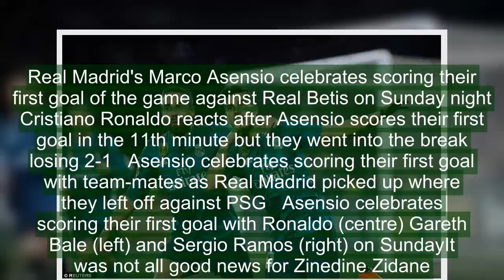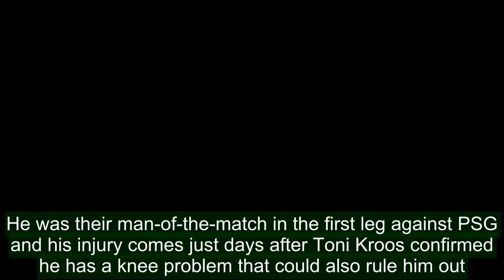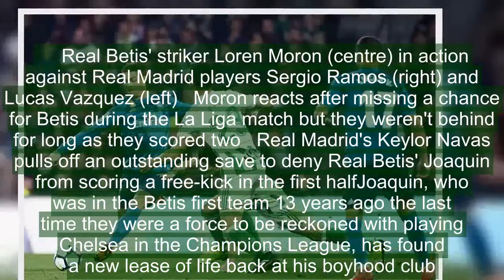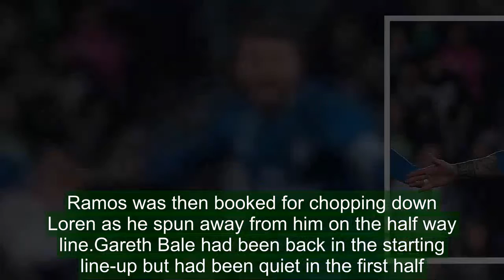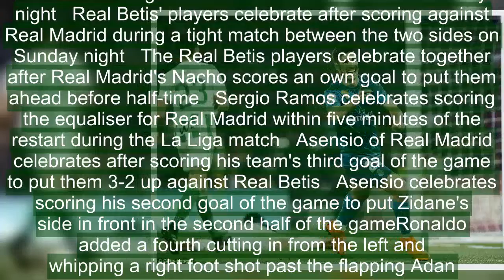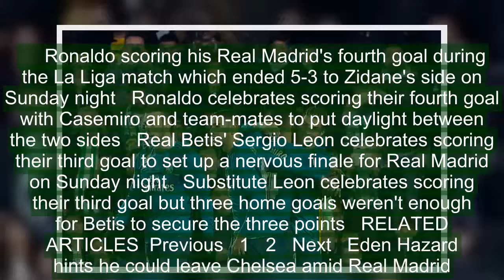Real Betis 3-5 Real Madrid: Zidane's side get vital win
Real Madrid took their Champions League form into La Liga with an epic 5-3 away win over Betis. It was classic Madrid for better and worse.They were shaky at the back and fell behind in the first half but came roaring back with two goals from Marco Asensio and one each from Sergio Ramos, Cristiano Ronaldo and Karim Benzema.Madrid have now scored 13 goals in their last three games. Ronaldo has now scored 10 goals in his last six games. As for Asensio, he is now Real Madrid’s second top scorer despite being overlooked for a starting berth for most of the season. The finish for his second of the game was a thing of beauty and an historic liga goal number 6000 for the club.   Real Madrid's Marco Asensio celebrates scoring their first goal of the game against Real Betis on Sunday night   Cristiano Ronaldo reacts after Asensio scores their first goal in the 11th minute but they went into the break losing 2-1   Asensio celebrates scoring their first goal with team-mates as Real Madrid picked up where they left off against PSG   Asensio celebrates scoring their first goal with Ronaldo (centre) Gareth Bale (left) and Sergio Ramos (right) on SundayIt was not all good news for Zinedine Zidane. Marcelo hobbled off with a hamstring injury in the first half and will now surely miss the trip to Paris in 15 days.He was their man-of-the-match in the first leg against PSG and his injury comes just days after Toni Kroos confirmed he has a knee problem that could also rule him out.Madrid took the lead on 11 minutes when home keeper Antonio Adan could not hold Ronaldo’s shot and Asensio headed in the rebound.Buoyed by the noisy Villarmarin stadium Betis kept pouring forward and they were level on 34 minutes when Aissa Mandi outjumped Casemiro to head in Joaquin’s cross.     Real Betis' striker Loren Moron (centre) in action against Real Madrid players Sergio Ramos (right) and Lucas Vazquez (left)   Moron reacts after missing a chance for Betis during the La Liga match but they weren't behind for long as they scored two   Real Madrid's Keylor Navas pulls off an outstanding save to deny Real Betis' Joaquin from scoring a free-kick in the first halfJoaquin, who was in the Betis first team 13 years ago the last time they were a force to be reckoned with playing Chelsea in the Champions League, has found a new lease of life back at his boyhood club.Betis coach Quique Setien has him floating freely in a central role behind the striker and from there he released Junior Firpo three minutes later. The young wing-back looked to freeze slightly as he honed in on goal. But he got enough on his shot and when Keylor Navas half blocked it the ball cannoned over the line off of Nacho.Madrid were level six minutes into the second half when Sergio Ramos powered a header just under Adan’s bar from Lucas Vazquez’ precise corner. Ramos was then booked for chopping down Loren as he spun away from him on the half way line.Gareth Bale had been back in the starting line-up but had been quiet